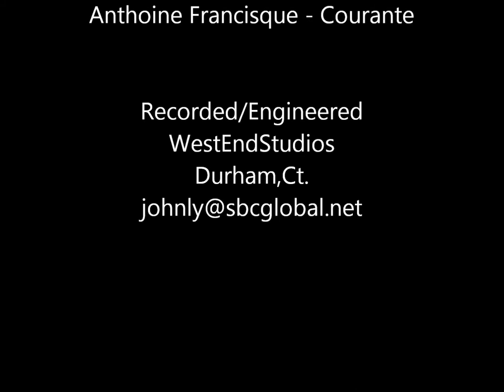La Source- Zabel & Courante- Francisque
La Source by Albert Zabel and Courante by Antoine Francisque arr Jane B. Weidensaul